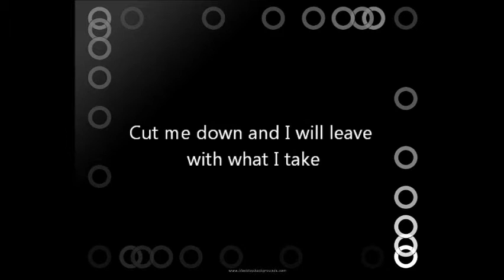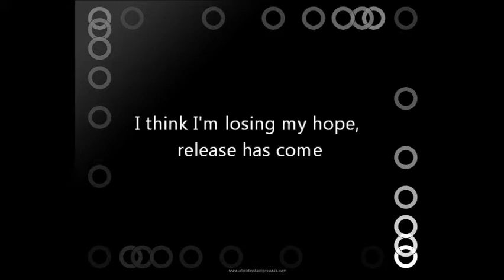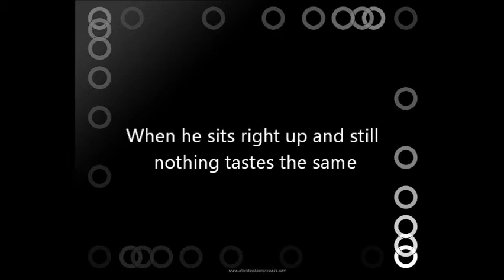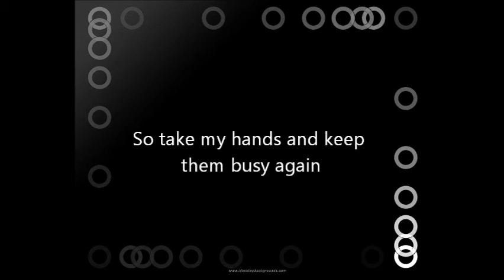The Dangerous Summer - Work In Progress with Lyrics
Lyric video of Work In Progress by The Dangerous Summer off their album "War Paint"